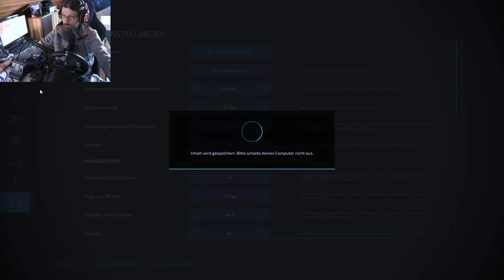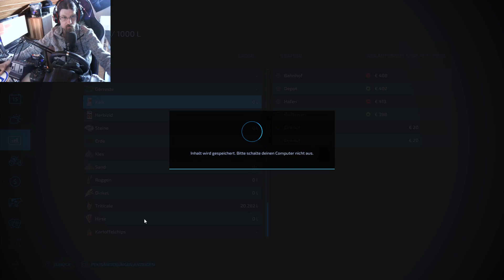LS22 NF Marsch #10 Wir Lagern den Rest Triticale von der Mission ein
Mein PC:
AMD Ryzen 5 mit einer Grafikkarte 3080 ti
Zwei Monitore:

Vorrassichtlicher Sendeplan für meine Videos:

5 Uhr: LS19 Kleines Land V2  Mo-FR
7 Uhr  LS22 Gemeinde Rade       Mo-So
10 Uhr LS22 NF Marsch
12 Uhr
14 Uhr
16 Uhr LS22 Hof Felix
18 Uhr LS22 Rhön Map 2022
20 Uhr LS22 Gemeinde Rade

Freitags gegen 15.30 Uhr und Sonntags 10 Uhr finden Stream statt